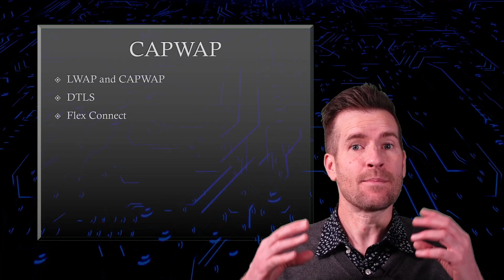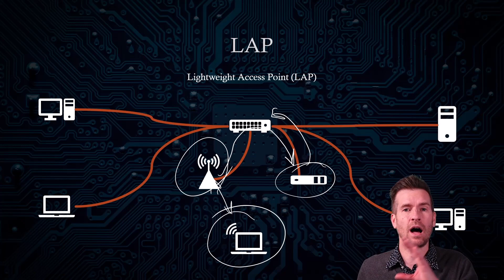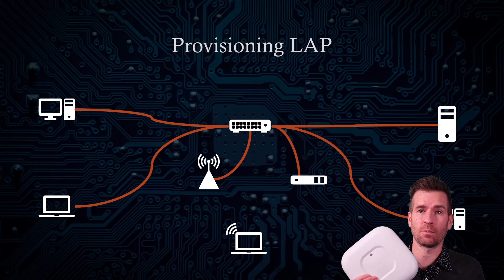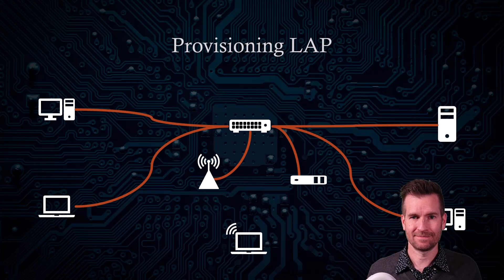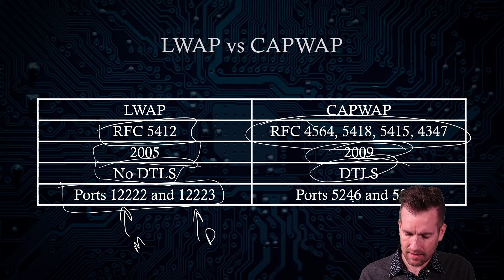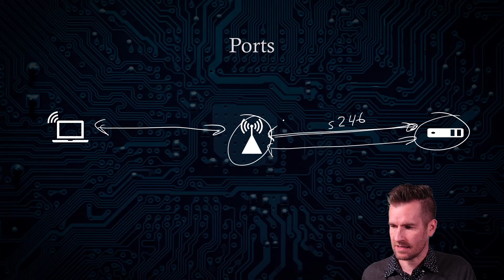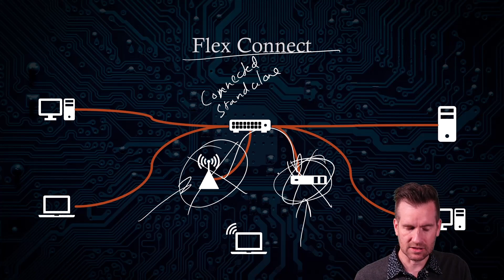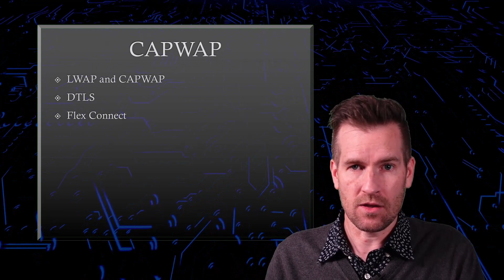CCNA LANs 12-5: CAPWAP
📡 Initial Setup Access
We'll kick things off by accessing the web interface using the IP address assigned to our WLC. After entering our credentials, we're greeted with a dashboard displaying network highlights. It's time to explore!

🛠️ Dashboard Dive
The dashboard provides a snapshot of network metrics, including wireless networks, access points, clients, and rogue access points. It's like having a control center at our fingertips! 💻

🔒 Advanced Configuration
Clicking the "Advanced" button unlocks a plethora of options for deeper configuration. From wireless LAN settings to controller configurations, we're empowered to fine-tune our network infrastructure.

📈 Network Insights
While the CCNA may not delve too deeply into advanced configurations, understanding the basics of network management and security within the interface is essential. Let's navigate through this network adventure with confidence and vigor! 💥

After making configuration changes, hitting "Save Configuration" ensures our settings are preserved for future use. It's time to harness the power of your WLC's web interface!

At TechKnowSurge, our mission is to empower purpose-driven students to learn and comprehend IT while making a positive impact on the world. Join us on this exciting journey!